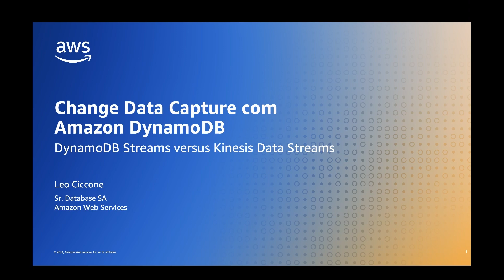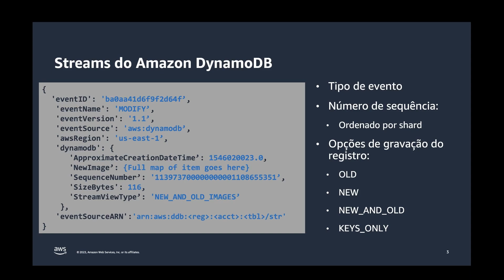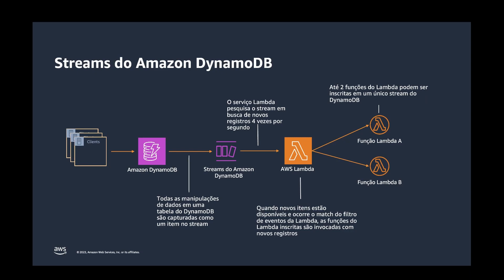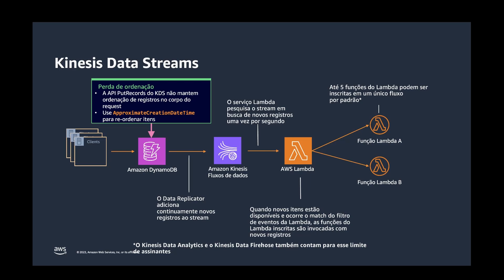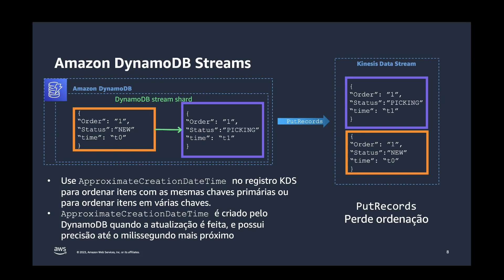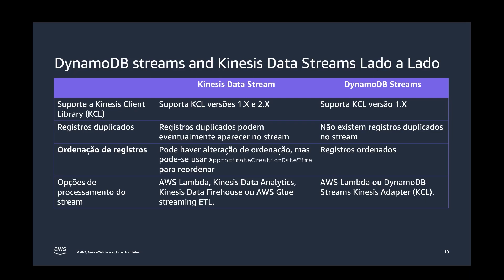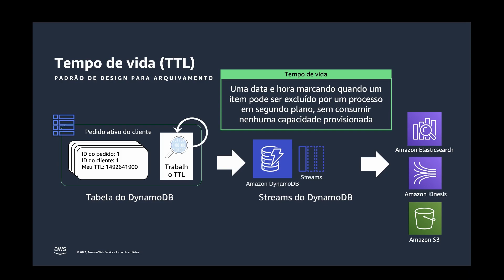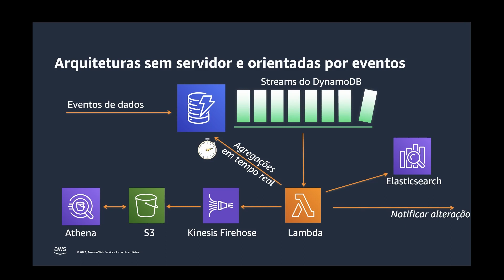DynamoDB Streams vs Kinesis Data Streams - Amazon DynamoDB Nuggets Portuguese version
DynamoDB Streams vs Kinesis Data Streams - Portuguese version - presented by Leo Ciccone

O Amazon DynamoDB oferece suporte ao streaming de registros alterados no nível do item via Change Data Capture (CDC) quase em tempo real. Você, como desenvolvedor de aplicativos ou arquiteto de soluções, pode construir ou projetar aplicativos que consomem esses fluxos e executar ações com base no conteúdo dos mesmos.

Você tem perguntas técnicas sobre a AWS ?

Sobre a AWS
A Amazon Web Services (AWS) é a plataforma de nuvem mais adotada e mais abrangente do mundo, oferecendo mais de 200 serviços completos de datacenters em todo o mundo. Milhões de clientes, incluindo as startups que crescem mais rápido, as maiores empresas e os maiores órgãos governamentais, estão usando a AWS para reduzir custos, ganhar agilidade e inovar mais rapidamente.

O DynamoDB oferece dois modelos de streaming para CDC: Kinesis Data Streams para DynamoDB e Amazon DynamoDB Streams, a questão é: quando devo usar qual? Quais são os prós e contras sobre eles?
Neste breve vídeo, explicaremos em detalhes quando usar um recurso ou outro.